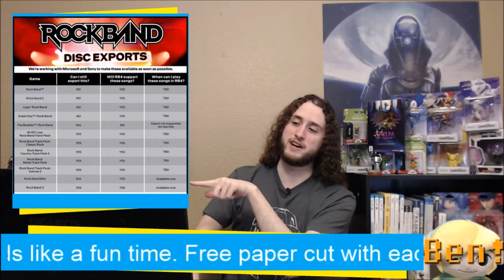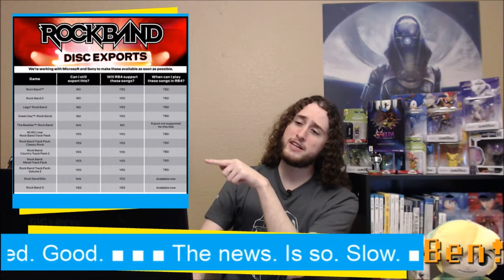BB-8 Noises and Fire Emblem Fates Censorship | The Weekly Gaming Quick Save Show Ep. 13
The news highlights go into Rock Band 4, Fire Emblem Fates, and Twilight Princess HD. It's a slow news week.
Also, I can make Star Wars droid noises.